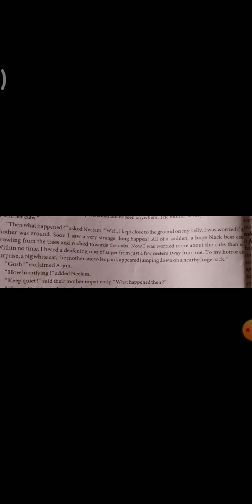Class 11 Sub English Unit 1 Read 2 video no 4